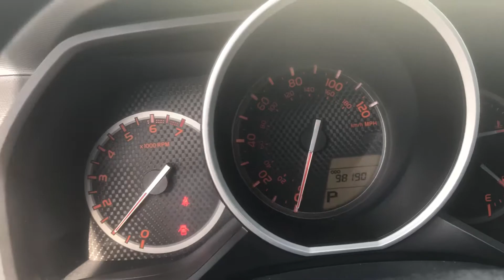B5028185 11 4Runner TOD Martin Juarez